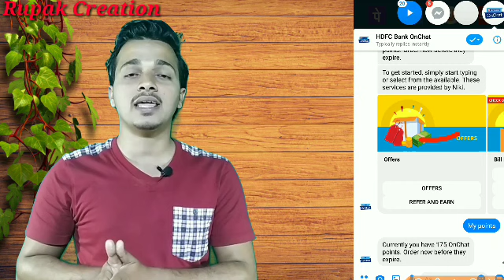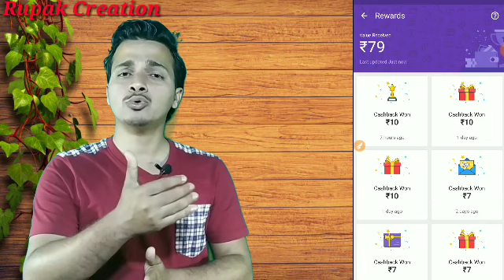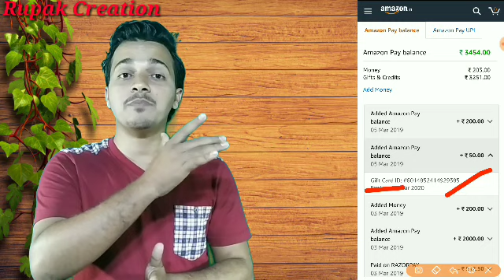GUARANTEE EARN Rs.150 !! PAYTM FIRST KYA HAI ???MAHA LOOT OFFERS(Expired)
👉Click on link., It will redirect to Fb messenger Complete Signup Process.

(If the Link will not work then open telegram search Rupak Creation & Join)